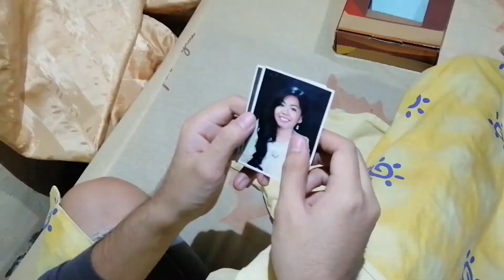Lifetime - Ben&Ben (Covered by Rachell Lacap)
Art Appreciation Project